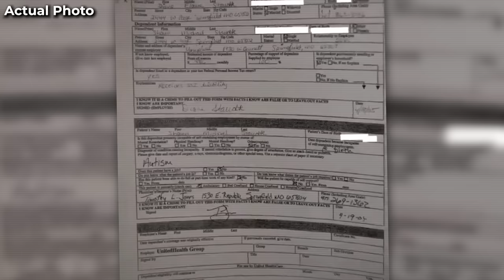When Detective Tricks Suspect Into Confession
Welcome to Real Crime Psychology. Uncover the chilling secrets of a seemingly ordinary family as we delve into the shocking case of Diane and Rachel Staudte. A tale of betrayal, deception, and hidden motives that will leave you questioning the boundaries of family loyalty. Join us for a suspenseful journey into the darkest corners of this suburban mystery.